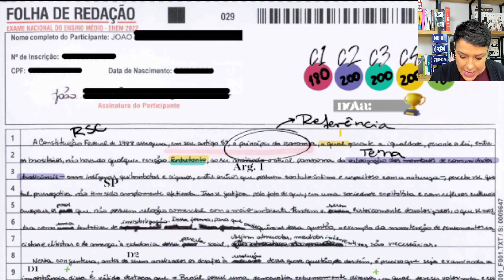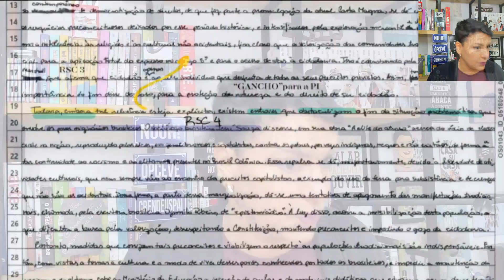O DESENVOLVIMENTO PRONTO DO MEU ALUNO | Jana Rabelo